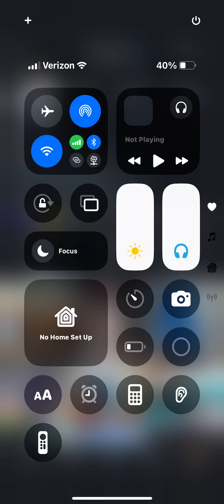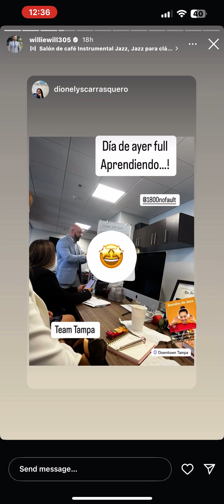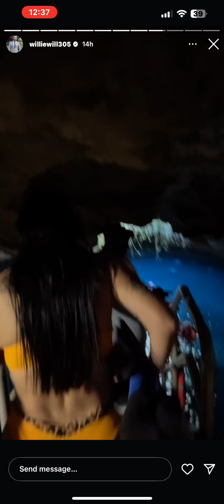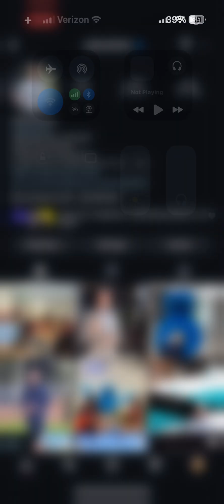November 3, 2024 at 12:35am. On instagram. Willie Gerardo